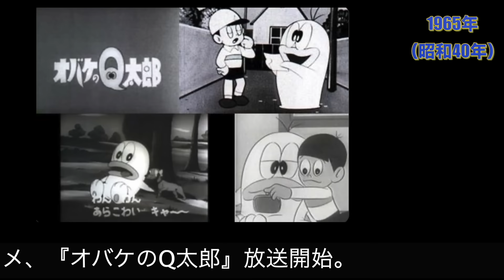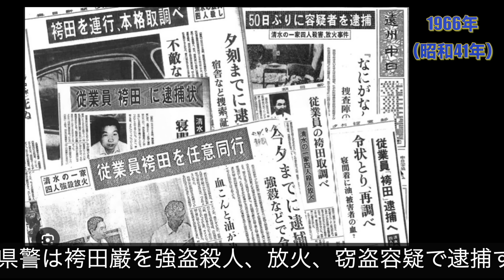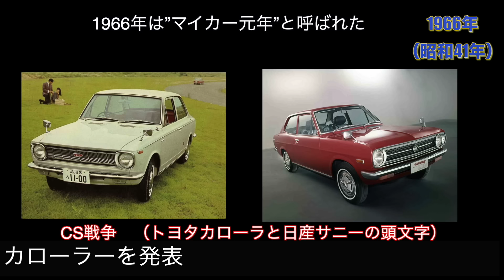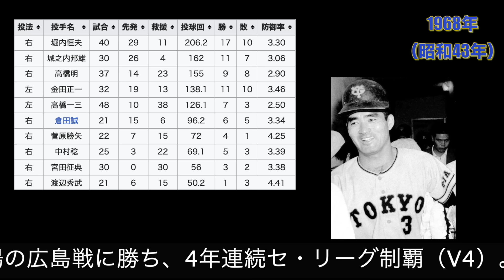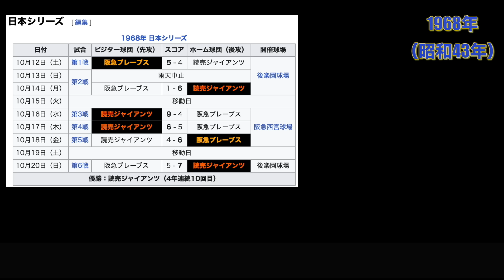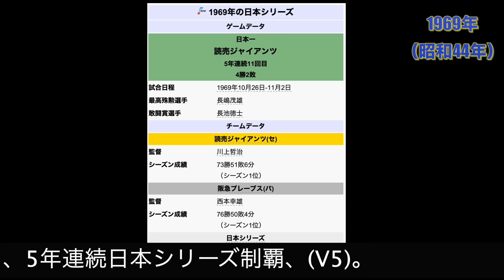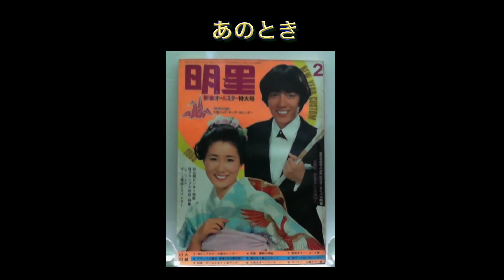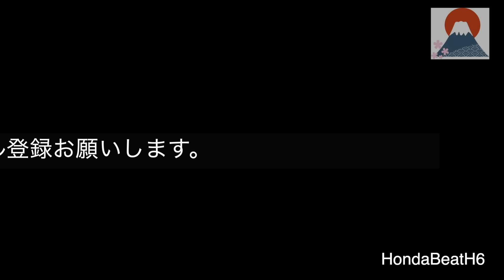1960年代後編 昭和40年（1960年代） あなたが生まれた時代、ご両親が生まれた時代。平成、令和と続き現代と何が違ったのか？ 振り返ることで現代が見える事もあるでしょう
昭和レトロ、昭和の歌謡、ファッション、マイカーブームといろんな意味で見直される時代。
懐かしく感じる方、ご自身、ご両親が生きた時代は現代と何が違ったのか？